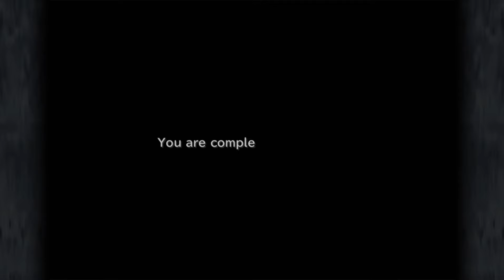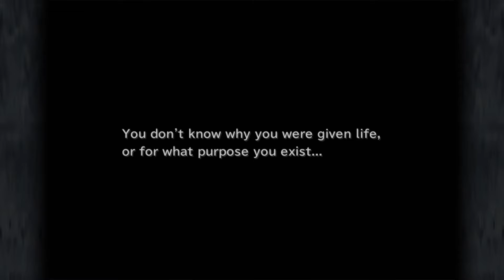Final Fantasy IX Remastered - Episode 33: The Elemental Shrines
Our goal is to set these Elemental Shrines straight so we can see this other planet called Terra.